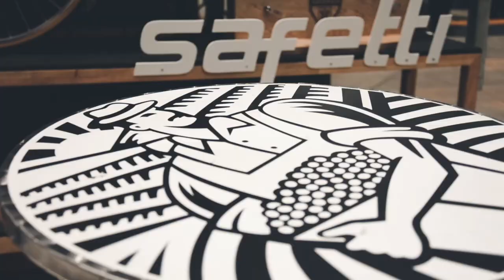L'Etape Colombia by Le Tour de France 2017 - HIGHLIGHTS - short version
Evento ciclístico amateur diseñado por el Tour de France para que todos sus participantes recorran con pasión una etapa del mítico TDF en Colombia

L'Etape by Le Tour de France is a series of amateur cycling events designed to experience Le Tour de France Legend. It is the only event where you can race and feel like a Tour de France champion, and where you can enjoy the Tour de France unique atmosphere and passion.

“The Tour de France is the world's greatest cycling race. Each year it is passionately followed by fans around the world so it has naturally given rise to L'Etape by Le Tour de France series”, said Christian Prudhomme, Tour de France director. The series has now expanded to 14 international locations including Colombia, Wales, Mexico, China, and Australia.

Among these Tour de France official cycling events is of course L'Étape du Tour. With a peloton of 15 000 riders and 50 nationalities, it is Europe's biggest cycling event. Riding on the same routes and under the same conditions as Tour de France champions: this is the promise that L'Étape du Tour has kept since 1993.